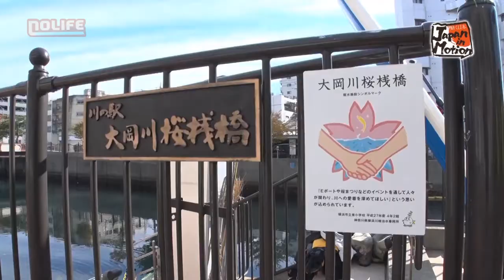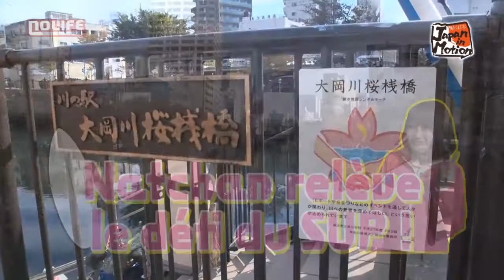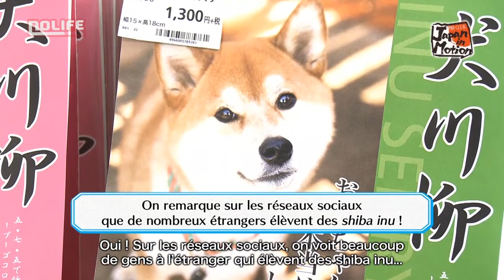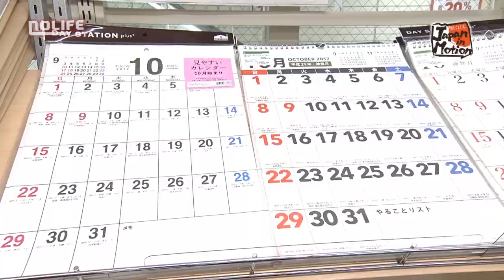S14E13 Natchan et le SUP, Ryûji au Tokyu Hands Japan in Motion noco Nolife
S14E13 Natchan et le SUP, Ryûji au Tokyu Hands